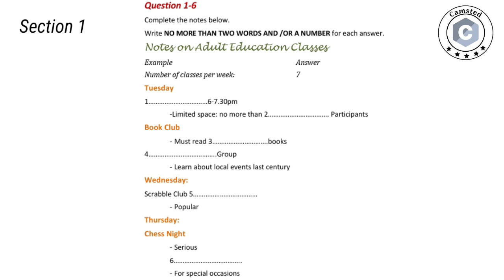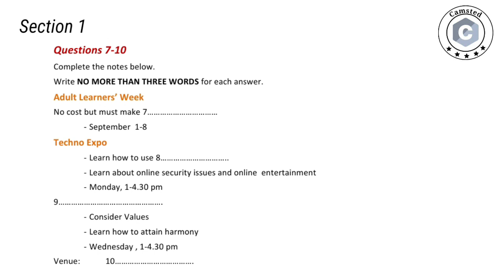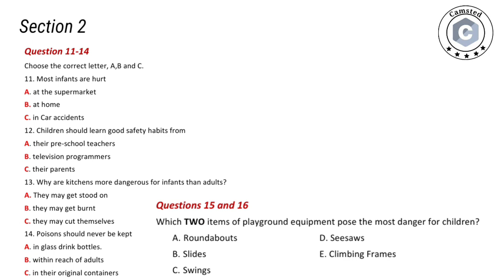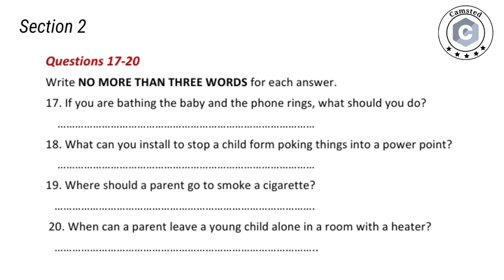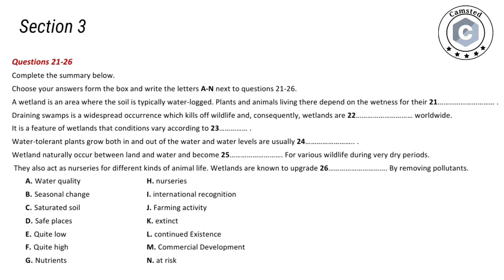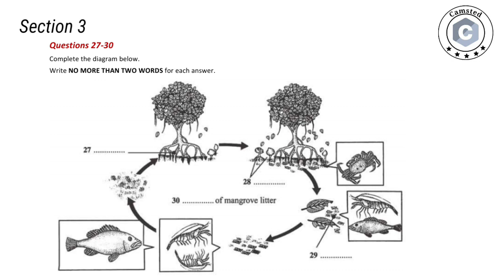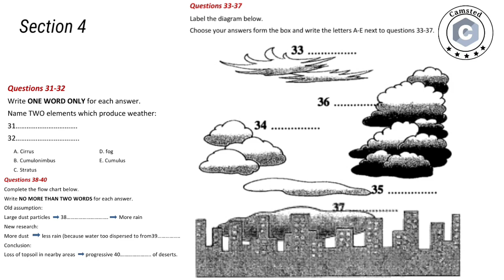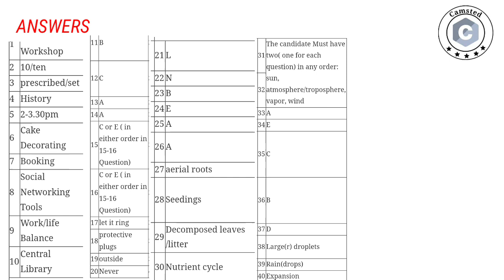IELTS Listening Practice Test 34 - Camford English College